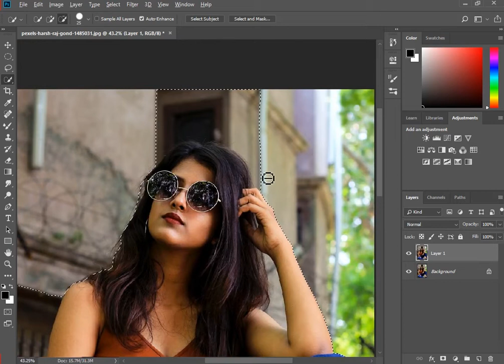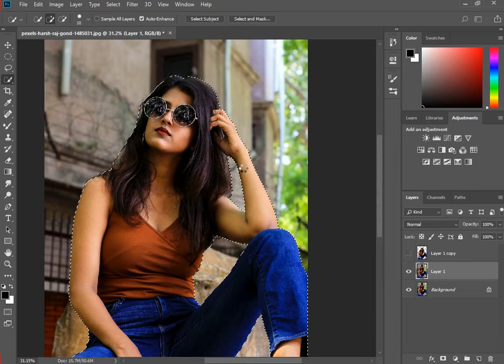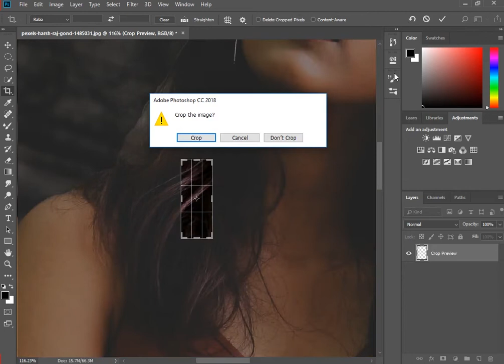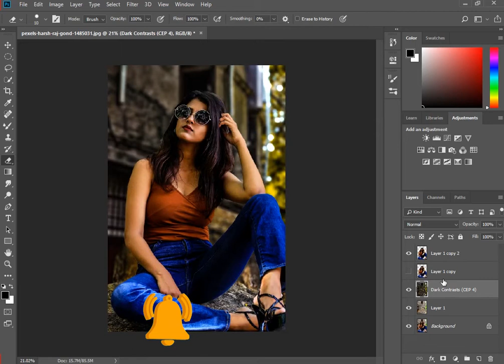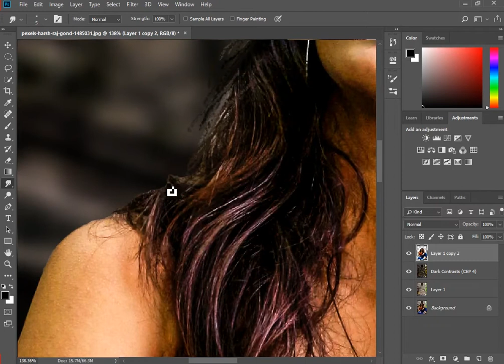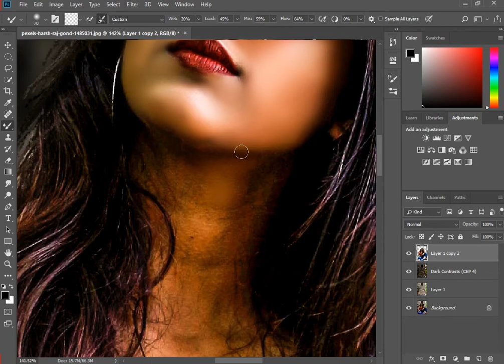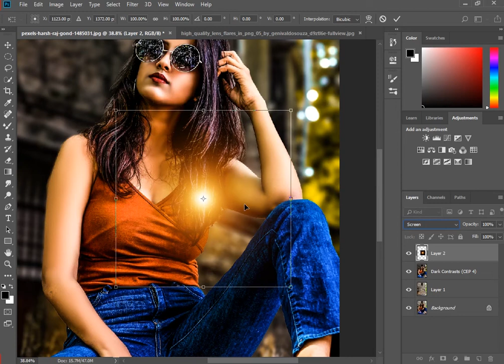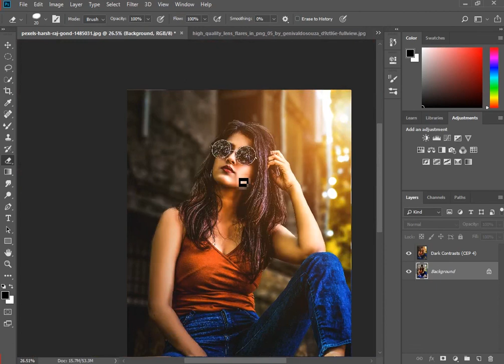New Tutorial Photoshop Fantasy Outdoor Look | Photoshop Outdoor Photo Editing | Noman Pictures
Noman Pictures
Photoshop me editing karne ka tarika
photoshop outdoor photo editing preset